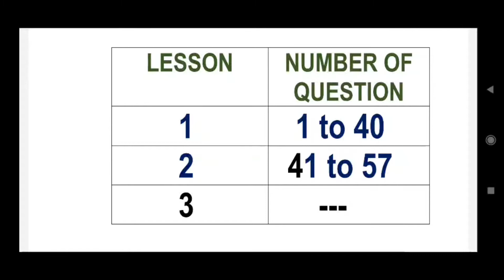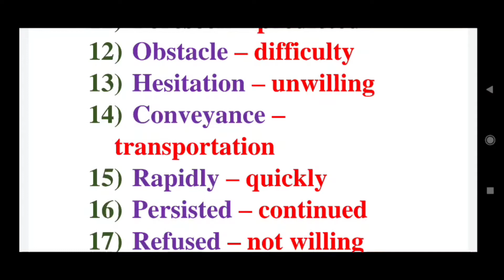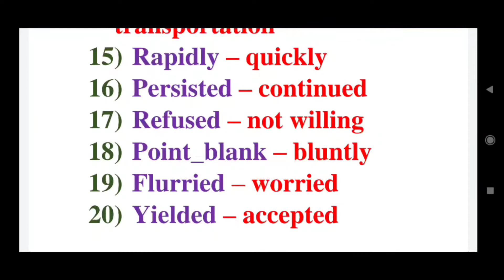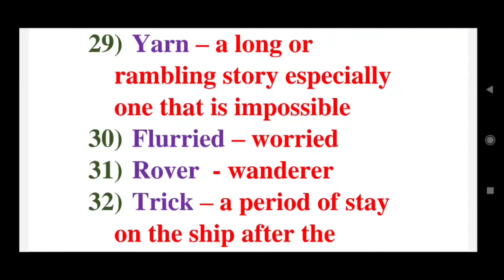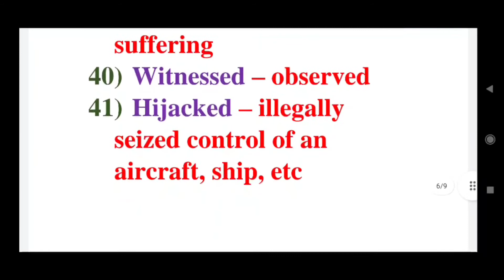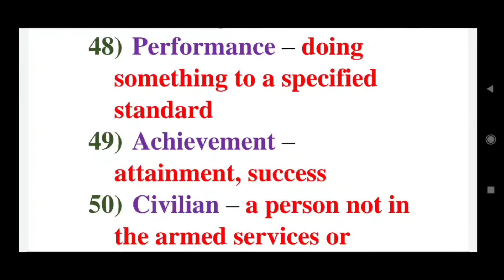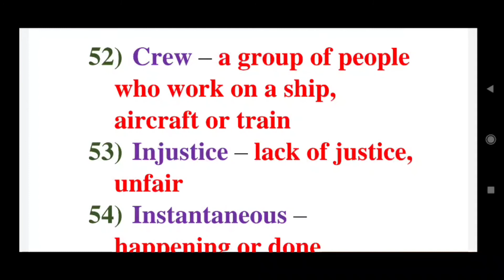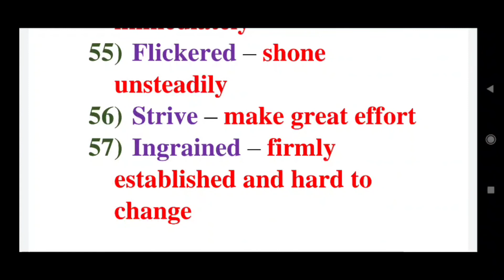7th English third term all lessons synonyms||TN samacheer 7th English all lessons synonyms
In this video, you can find the synonyms of 7th std english third term all lesson synonyms.

LESSONS:

PROSE                     :   Journey by Train
POEM                      :   Sea Fever
SUPPLEMENTARY:   Sindbad - My First Voyage

PROSE                     : A story of  self sacrifice and bravery
POEM                      :  Courage
SUPPLEMENTARY:  Man Overboard

PLAY                        :  Jane Eyre

In the above mentioned lesson synonyms are given in this video.

2) 10th Maths RELATIONS AND FUNCTIONS Exercise-1.1 (sums 4 & 5)

3) 10th Maths RELATIONS AND FUNCTIONS Exercise-1.1(sums6&7)

4) 10th Maths RELATIONS AND FUNCTIONS Exercise-1.2(sums 1 to 3)

5) 10th Maths RELATIONS AND FUNCTIONS Exercise-1.2(sums 4 & 5)

6) 10th Maths RELATIONS AND FUNCTIONS Exercise-1.3(sums 1 to 5)

7) 10th Maths RELATIONS AND FUNCTIONS Exercise-1.3(sums 6 to 10)